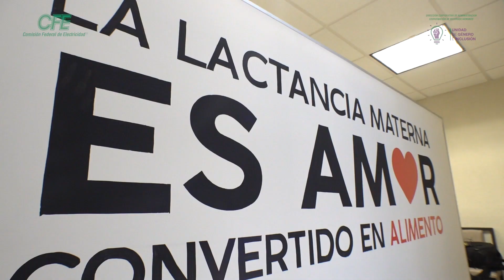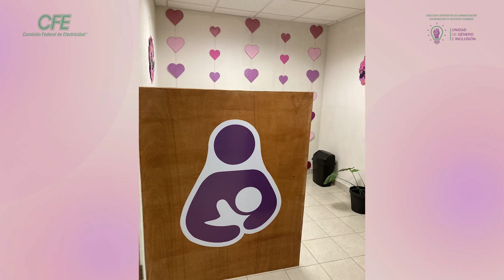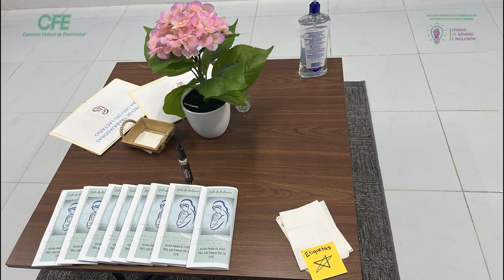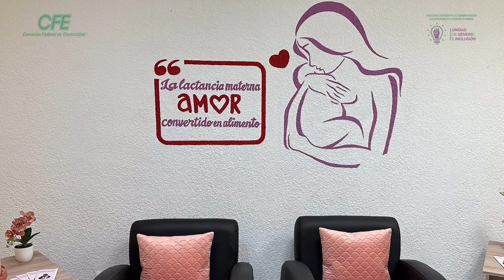La CFE inaugura 50 lactarios en sus centros de trabajo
Con estas acciones, la CFE promueve la lactancia materna y se avanza en garantizar que todas aquellas trabajadoras que decidan lactar puedan hacerlo en espacios dignos. Además, da cumplimiento al marco normativo nacional e internacional y a su Programa de Igualdad de Género e Inclusión 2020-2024, procurando así mejores condiciones para sus trabajadoras y avanzando en alcanzar la igualdad sustantiva.